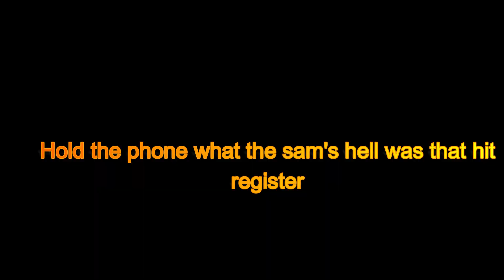I dominated at this gameplay at Coruscant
Buying E11D makes you unstoppable as Rebel, Jedi, and Immigrant/Civilian with some health, but I had my fun destroying people within seconds before they could land a hit on to me

Official Stream days:
Wednesday, Thursday, Saturday, and Sunday nights, including midnights